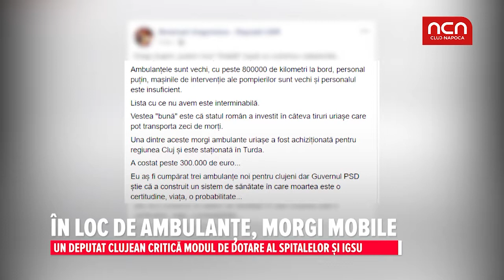In loc de ambulante, morgi mobile